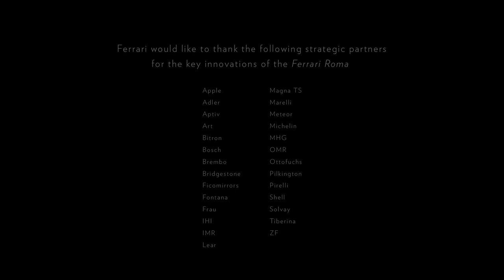Ferrari Roma - Official Debut Movie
Further details about the Ferrari Roma have been revealed during an innovative social media communication campaign. Exemplifying the concept of the Nuova Dolce Vita, the car has been the protagonist of a dedicated shoot in iconic locations around Italy’s capital city where it has encountered public and critical claim alike.

The latest coupé from Maranello features harmonious proportions and elegantly balanced volumes which are very much in line with Ferrari’s front-engined grand touring tradition. Timeless and sublimely refined, from a technical point of view the Ferrari Roma introduces a series of unparalleled features that put it at the top of its segment in terms of performance and driving enjoyment.

These include most notably a new powertrain with 8-speed gearbox, the introduction of the five-position manettino for the first time on a Ferrari grand tourer, and a best-in-class power/weight ratio. All of which make the Ferrari Roma the most powerful and fun to drive mid-front-engined V8 2+ in Ferrari history. Not forgetting either the fact that the concept is underpinned by everyday driveability and superb on-board comfort.

POWERTRAIN

The Ferrari Roma’s 620 cv engine belongs to the V8 turbo family voted International Engine of the Year for four years in a row. The main innovations on this version of the Ferrari V8 are new cam profiles, a speed sensor which measures the turbine revolutions and allows the maximum revs per minute to be increased by 5,000 rpm, and the introduction of the Gasoline Particulate Filter to comply with the strictest Euro 6D anti-pollution standards. Ferrari engineers worked hard to optimize the GPF, a closed matrix filter which traps particulate matter produced during thermal engine combustion, thus guaranteeing that it would not compromise driving pleasure.

The car’s new 8-speed dual-clutch gearbox is more compact and 6 kg lighter than its 7-speed predecessor. As well as reducing fuel consumption and emissions, shifts are faster and smoother thanks to the use of low-viscosity oil and a dry sump configuration to minimise fluid-dynamic efficiency losses, which makes the car even more responsive on the open road, but also especially comfortable in town and during stop & start driving situations.

The gearbox is based on a dual-clutch oil bath architecture and is derived from the new 8-speed gearbox introduced on the SF90 Stradale. The main modifications made with respect to the latter are longer gear ratios and the introduction of a reverse gear (which is not used in the SF90 Stradale gearbox as the electric motor is used for this). The new clutch module is 20% smaller but delivers 35% more torque than that of the previous 7-speed. The transmission software strategy has been evolved thanks to a more powerful ECU and better integration with the engine management software. This has made the shifts quicker, smoother and more consistent.

Like all other turbocharged Ferraris in the range, the Ferrari Roma delivers almost instantaneous throttle response (in line with the Company’s zero turbo lag concept) thanks to its flat-plane crankshaft, more compact in size with lower rotating masses to improve fluid-dynamics; compact turbines which have a lower moment of inertia; the twin-scroll technology that increases the pressure of the exhaust pulses for maximum power; and the single-piece cast exhaust manifold with equal length pipes to optimise pressure waves in the turbine and reduce losses.